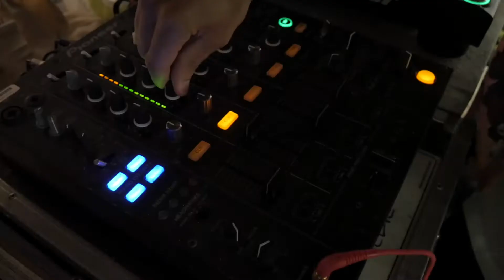After Movie Apero Electronique #8 @ Ground Control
▬▬▬▬▬▬▬▬▬▬ ☀ CONCEPT ☀ ▬▬▬▬▬▬▬▬▬▬
L’équipe d’Apero Electronique te propose un nouveau rendez-vous mensuel avec pour seul mot d’ordre : qualité musicale. Afin d’encourager et de promouvoir la musique électronique sous toutes ses formes, nous mettons en avant de tout nouveaux artistes dans des lieux atypiques. L’idée est de siroter sa bière ou son cocktail tout en faisant plaisir à ses oreilles.

▬▬▬▬▬▬▬▬▬▬ 🔊 LINE UP 🔊 ▬▬▬▬▬▬▬▬▬▬
La 8ème édition aura particulièrement un air de vacances. L'équipe te convie à vérifier ton boarding pass et ta valise : embarquement imminent pour le vol 9856 de Ground Control Airlines ! C'est en effet dans la reconstitution d'un véritable avion qu'auront lieu les DJ sets.